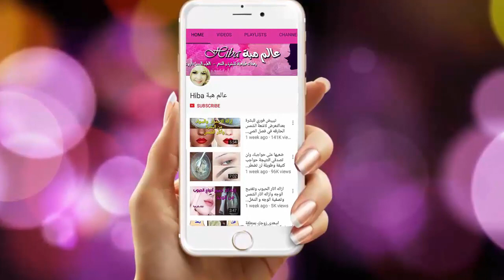وجه حماتي كالمرآة خالي من السواد والتجاعيد فقط بهذه البودرة وهذا المكون,خلطة فعالة لتبييض وشد الوجه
حليب البودرة سيجعلك اصغر من عمرك الحقيقي ب 10 سنوات ازالة التجاعيد و شد بشرة الوجه من اول استخدام,وجه حماتي كالمرآة خالي من السواد والتجاعيد فقط بحليب البودرة وهذا المكون,خلطة  فعالة لتبييض وشد الوجه#عالم_هبةHiba

حسابي على  الانستقرام hibaaa_22
خلطة الأرز لوجه زي القمر هي سر بياض بشرتي هي سر تبييض بمعجزة التبييض وتفتيح لون الوجه والجسم
لن تتخيلى أن زجاجة زيت جوز هند ستجعلك رائعة الجمال ضعيها بهذه الطريقة كل ليلة وسوف تحبينها للابد
ينبِت و يملأ الفراغات من الامام للرجال والنساء دون الحاجة الى زراعة الشعر/علاج الصلع /تساقط الشعر
لن تبقى التجاعيد ابدا مجربة و نتيجتها مضموونة بمكونات من مطبخك, تشد الوجه وتخلصك من التجاعيد
سحر الأرز لأي مكان في وجهك فيه تجاعيد/سواد/بعد 4 أيام ستصرخين من الفرح لن تبقى التجاعيد ابدا